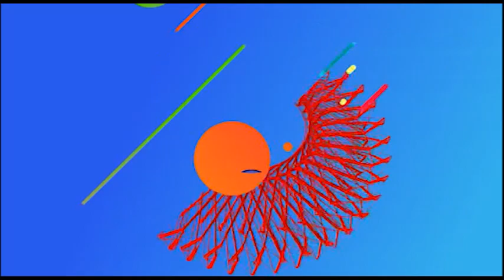Sabado Sagrado 18 Bloque 4